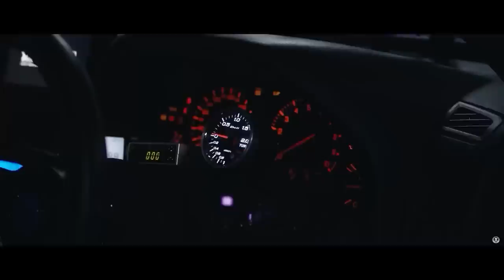MEGA BASS VOL.16 🔥 MEGA MUZA DO AUTA 2023 🚗 MUZYKA DO AUTA ✬ BEST REMIX 2023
Słuchasz muzyki na DJ Tunne. Miejsce do syntezy najnowszych remiksów, klubów, najlepszych.

Wszelkie prawa należą do ich odpowiednich właścicieli. Jeśli jakikolwiek właściciel ścieżki / tła użyty w tej kombinacji nie jest usatysfakcjonowany, nie zgłaszaj tego do nas, poświęć trochę czasu na skontaktowanie się z nami. Usuniemy zawartość, jeśli o to poprosisz.

Copyright: This video was given a special license directly from the artists.